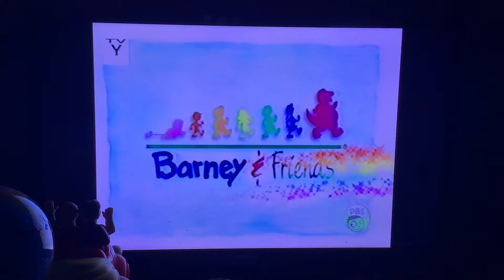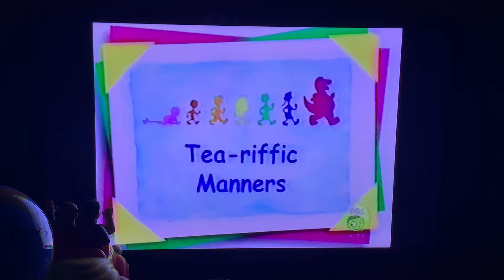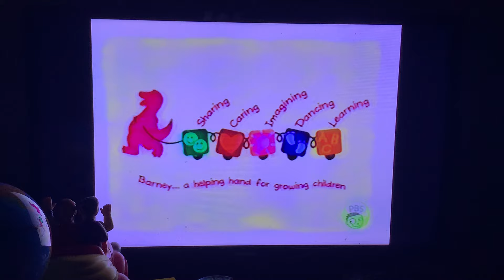Barney & Friends: Tea-Riffic Manners (PBS Kids VHS Recording) - Descriptive Video Service Version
Here’s A VHS Recording Episode of Barney & Friends: Tea-Riffic Manners Aired On PBS Kids. Enjoy! 😊💜💚💛

NOTE #1: KSPS Spokane Is My Local PBS Station.

NOTE #2: Descriptive Video Service Means To Some Kids Who Are Blind Or Visually Impaired, They Get A Remote And Use The SAP Channel, Then A Voice Tells You What Happens On The Show!